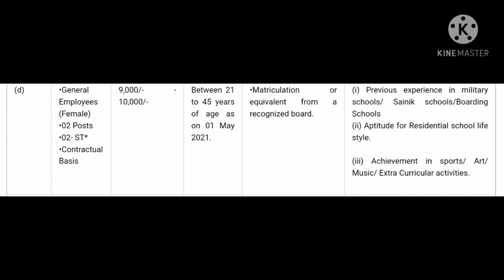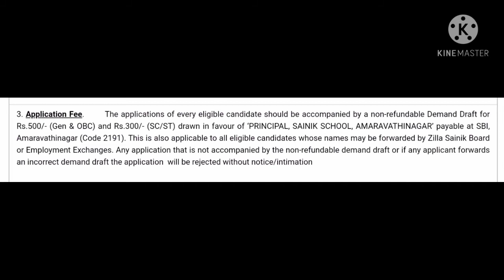government school jobs || latest jobs in telugu || sainik school amaravathinagar recruitment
sainik school amaravathinagar recruitment

          This video gives you fully information about sainik school amaravathinagar non-teaching jobs.

Hello all,
      Welcome to Uma Railways Telugu channel
    Uma Railways Telugu channel main objective is to provide the entire syllabus for each Compitative exam- as teaching free online classes it uses for appsc, tspsc, police si&conistables, upsc, ssc, dsc  and etc..  And Uma Railways Telugu channel covers general studies, arithmetic & reasoning.
   Our Uma Railways Telugu channel brings you andhra Pradesh and central government job notifications ahead of everyone else
  And I will share with you interesting railway things

(for doubts and clarifications discuss here)